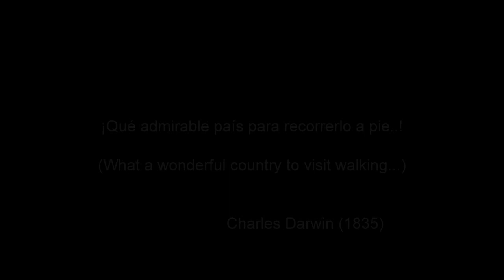Chile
This is a selection of pictures that will take you into a trip from north to south, showing Chilean landscapes, animals, mountains and of course it's people. Pictures  by Denisse Opazo and Gabriel Corral